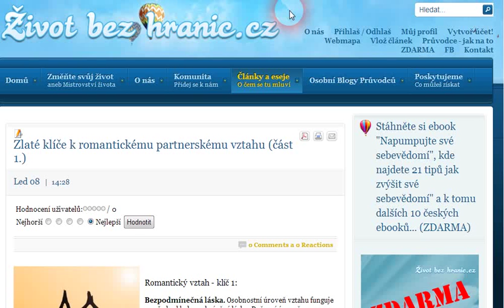Zlaté klíče k romantickému partnerskému vztahu (část 1.)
Nejdůležitější vztah ve vašem životě, potřebný k tomu, aby vaše ostatní vztahy fungovaly, je váš vztah k sobě samému.